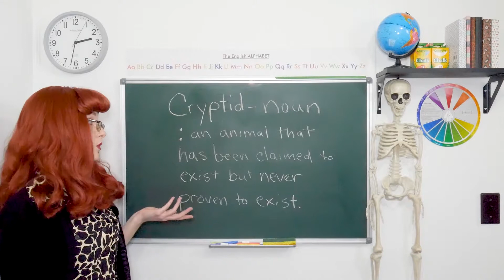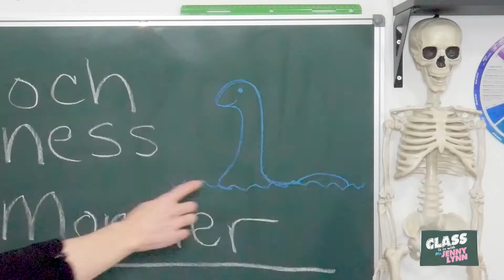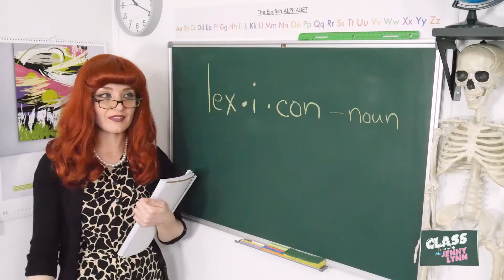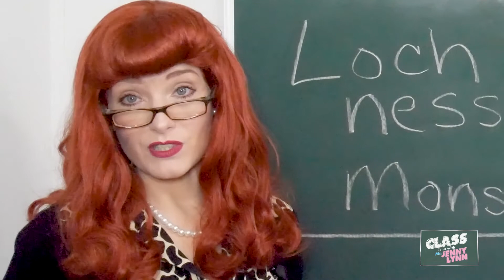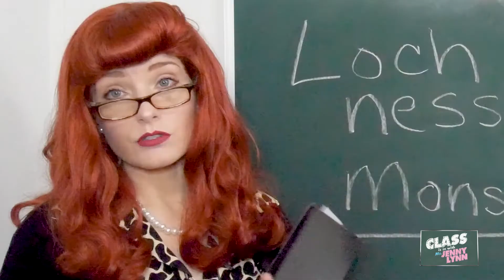The LOCH NESS MONSTER CLASS is in with Ms. JENNY LYNN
Ms. JENNY LYNN here again to learn you all something about the "Cool Cryptids" that may or may not be out there! This time it's Nessy, the Loch Ness Monster! So enjoy and "Hope you guys learn somethin'!"